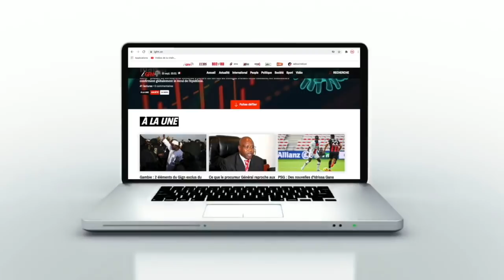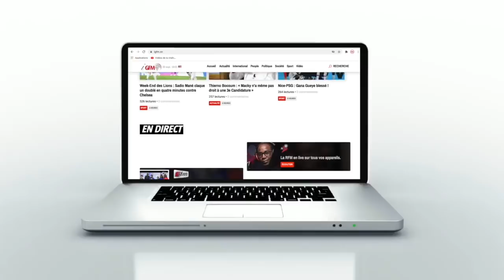Son premier match, ses parents, son wolof...Pape Gueye se livre